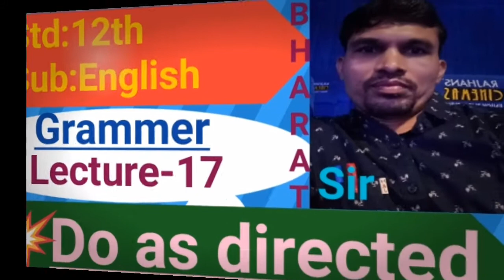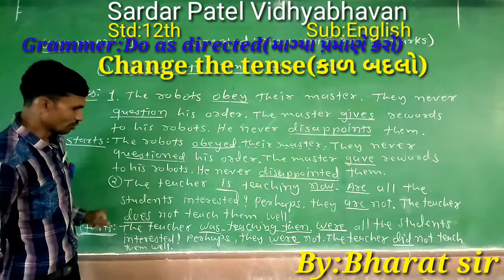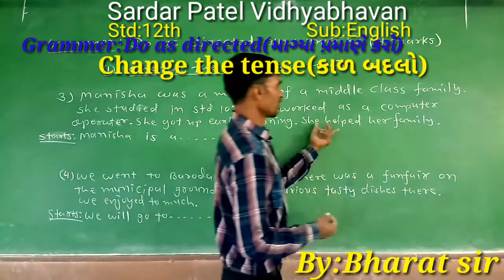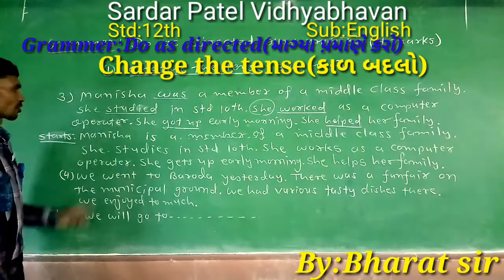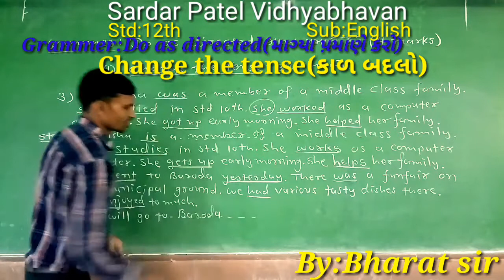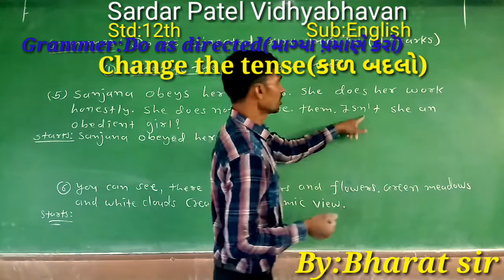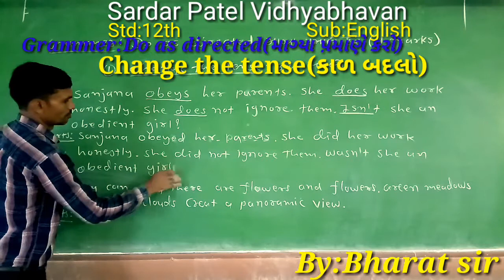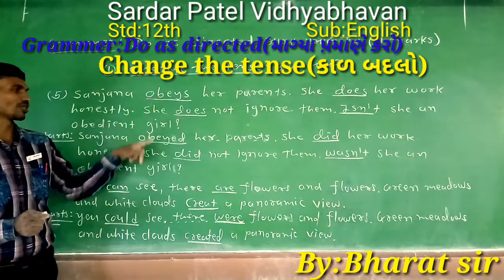Std 12 // English_Grammer(Do as directed)_Lec 17